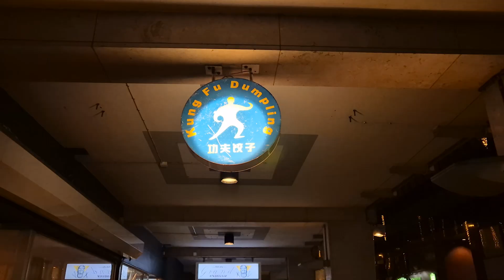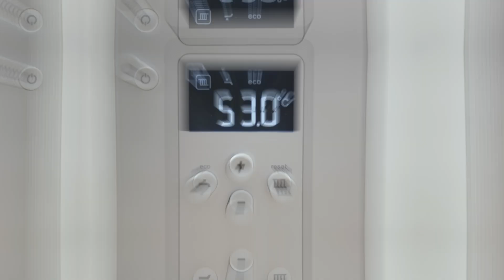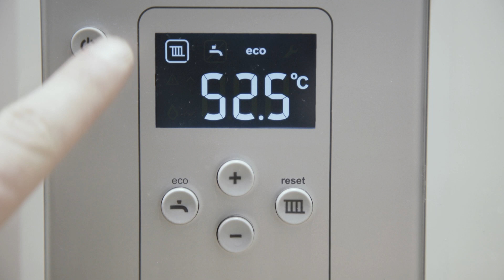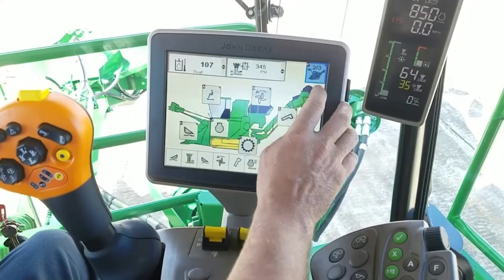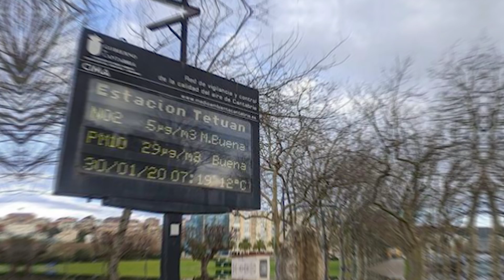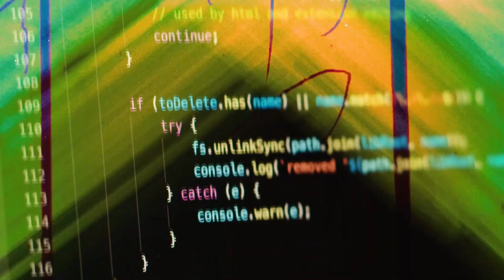¿Por Qué Nunca Te Faltará Trabajo Como Ingeniero Electrónico?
¿Sabías cuánta tecnología te impacta en 24? Eras consciente de TODA la electrónica que te rodea?
En este video reflexionamos sobre 15 industrias diferentes que te acompañan desde que te despiertas hasta que te acuestas. Demostrando que no te va a faltar trabajo como ingeniero electrónico.
Os hacemos un *my daily routine* enseñándoos como de integrada esta la tech en nuestro día a día, y todas los oficios que toca!
También lanzamos el mensaje de reflexión sobre la consciencia de el mundo en el que vivimos, y que  decidas tú cuando utilizas tecnología y cómo

Capítulos:
00:00 Por qué te interesa

01:03 5 Industrias - Por la Noche / Mañana
1. Industria Entretenimiento
2. Wereables y Dispositivos de Consumo
3. Industria Medica
4. Electrodomésticos
5. Construcción y edificios

05:00 Durante el día
6. Automoción (coches-vehículos)
7. Aeronáutica y Espacial
8. Industria Informática (ofimática)
9. Transportes (Logística)
10. Agrícola

08:11 Finalizando el día
11.Telecomunicaciones
12. Start ups
13. Energias Renovables
14. Urbanización (sensores ciudades /smart cities)
15. Seguridad y Vigilancia

11:26 Reflexionamos

¿Qué te ha parecido el vídeo? Y tú, ¿Crees que te va a faltar trabajo?
Te leemos en los comentarios, mente curiosa! 🧠🤓💪